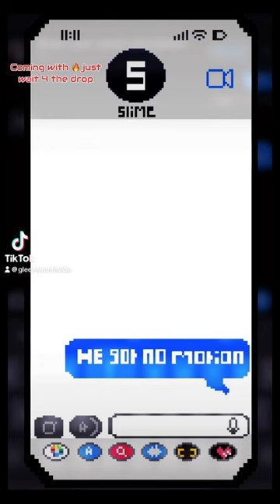Motion potion coming soon 🧪..